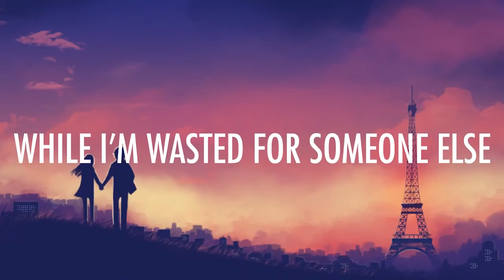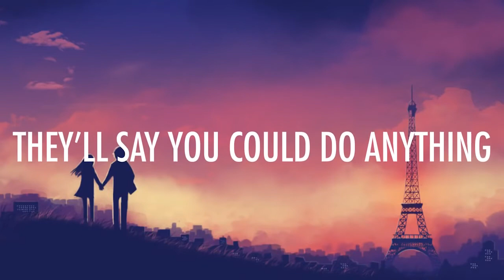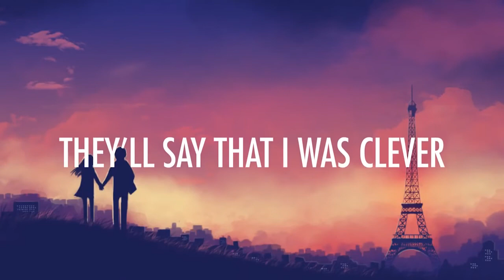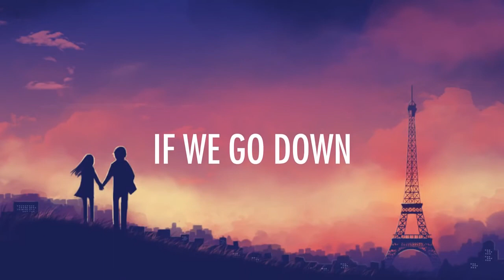The Chainsmokers - Paris (Lyrics / Lyric Video) [EDM]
"The Chainsmokers – Paris (Lyrics)" is a lyric video for an EDM track by the Chainsmokers, released by Disruptor Records.

Special Thanks to Pixel Networks

Paris - Chainsmokers Lyrics:

[Verse 1]
And I thought "Wow, if I could take this in a shot right now

[Pre-Chorus 1]
I don't know if it's fair but I thought "How could I let you fall by yourself
While I'm wasted for someone else"

[Verse 2]
You look so proud standing there with the frown and the cigarette

[Pre-Chorus 2]
On our own cutting class for the thrill of it
Getting drunk on the bus we were living in

Pixl Networks is an independent electronic music network featuring high-quality music from major record labels as well as rising artists.